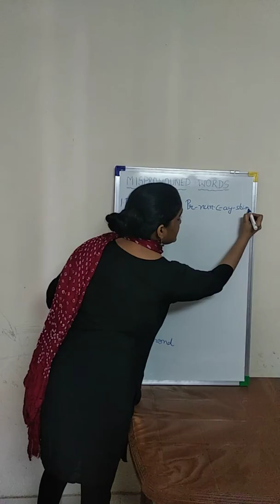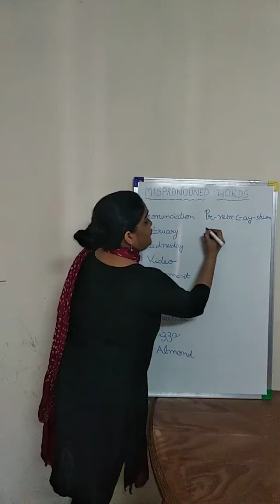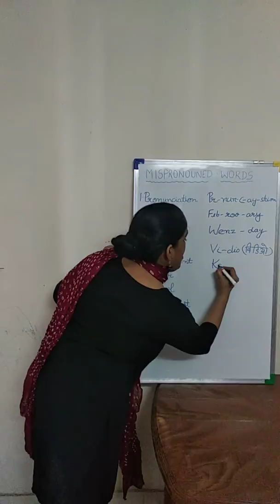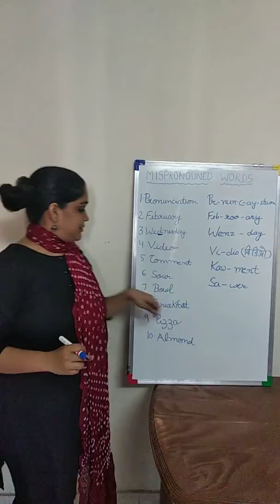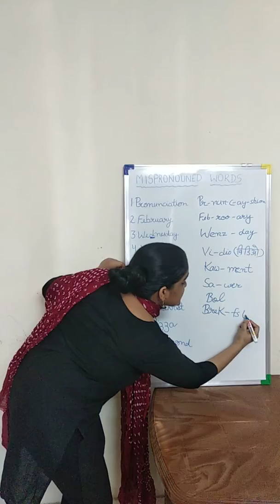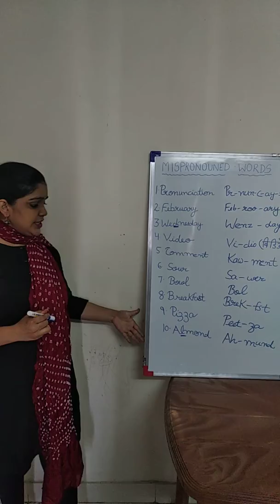Ten Commonly Mispronounced Words in English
In this lesson, I am going to show you how to pronounce some common words. These words are often pronounced incorrectly by the learners.These words are :
- Pronunciation
- February
- Wednesday
- Sour
- Bowl
- Breakfast
- Pizza
- Almond